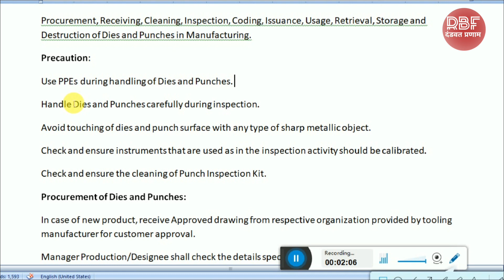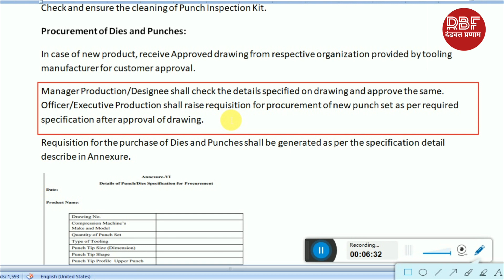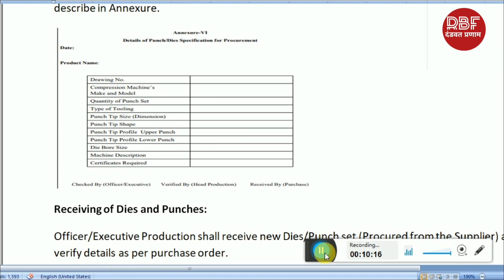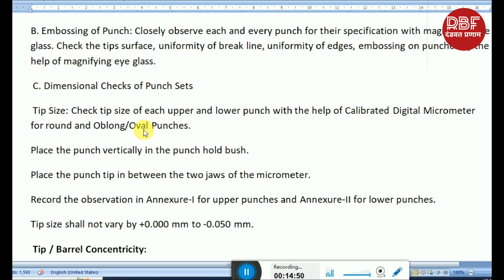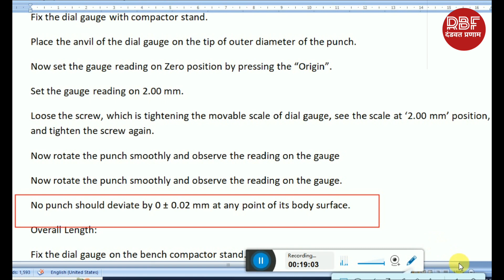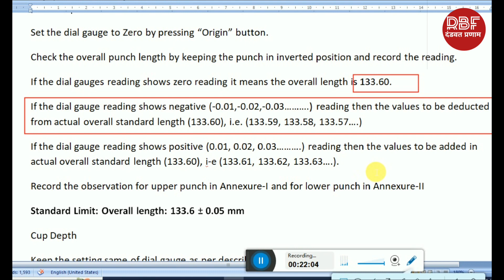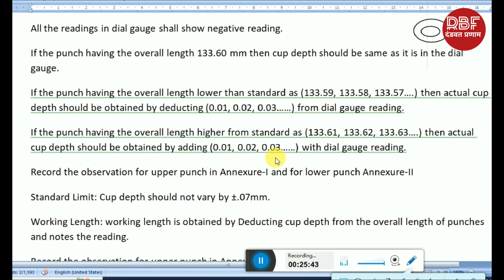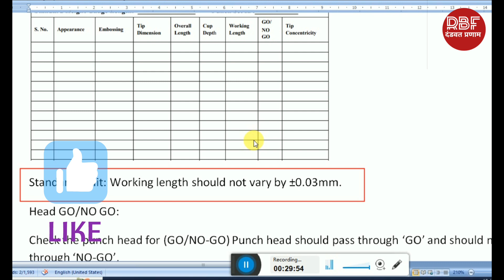Procurement,Receiving,Cleaning,Issuance,Retrieval of Punches & Dies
Punches and Dies used in compression
Ram babarao fajge
compression Machine
Hi friends here I am introducing how to order Punches,Receiving of punches & Dies.
Punches Receiving,Cleaning,Issuance,cleaning,storage & Retrieval.
It's storage and destruction.
Your support is required.